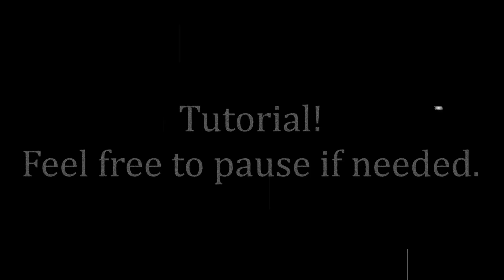Lego Pocket Pistol! - GOLDEN MONKEY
Today I will be going over my Lego Derringer pistol.